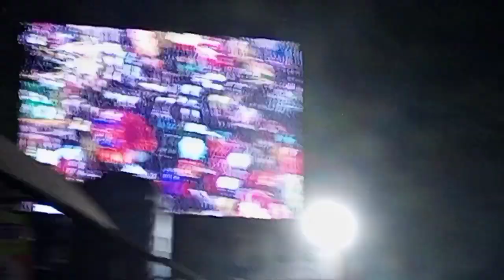gaji sarkar ki barat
gaji sharkar ki barat baharaech sarif

gazi sarkar mera syed salar hai
gazi sarkar short video

gazi sarkar status